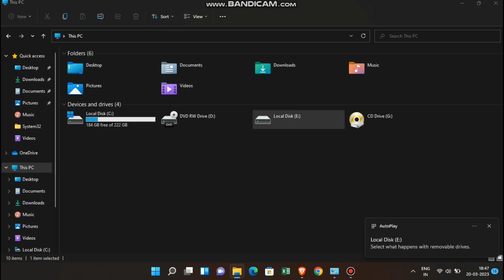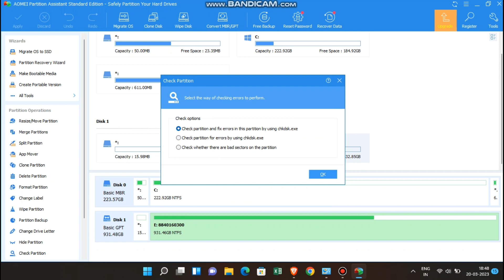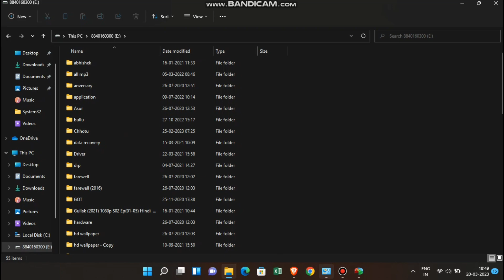The file or directory is corrupted and unreadable | Hard Drive is not accessible.